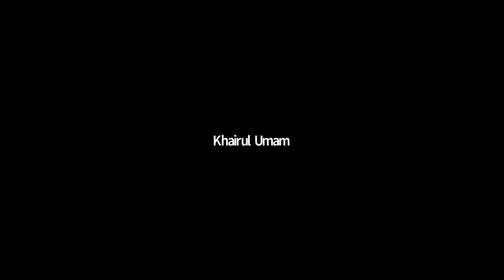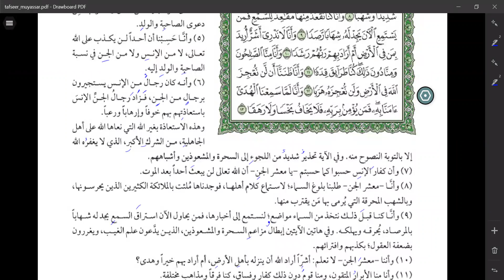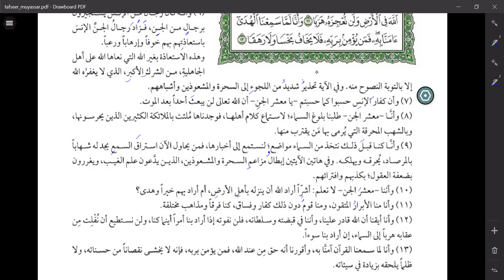Latihan Baca Kitab Gundul - Tafsir Al Muyassar Juz 29: Al Jinn 3-11